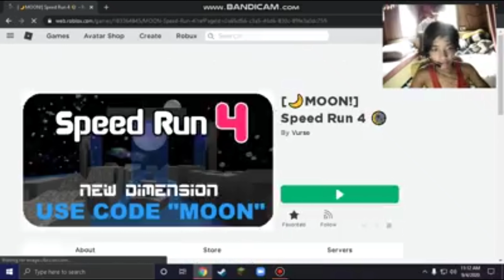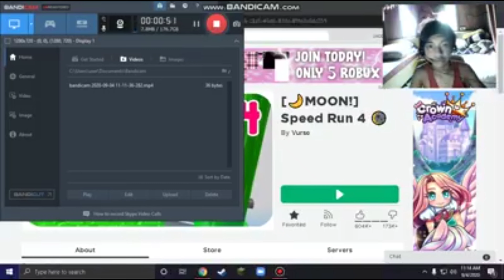Roblox ep:7 moonrun speed run